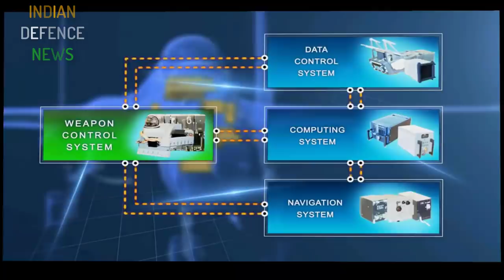33 new Russian fighter jets, brahmos a cleared for use, riot gear for army latest update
33 new Russian fighter jets, brahmos a cleared for use, riot gear for army latest update